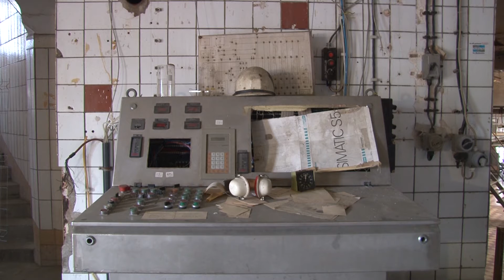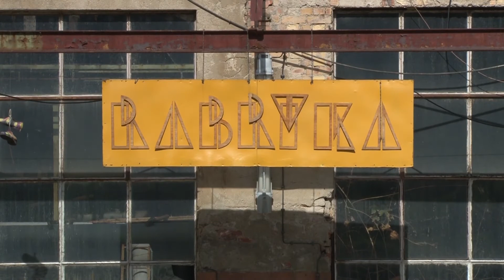Energiefabrik - Multimedialer Stadtrundgang zur Industriegeschichte Görlitz (September 2015)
In der Görlitzer Energiefabrik wurde seit Mitte des 19. Jahrhunderts Korn und Spiritus hergestellt. Heute wird das Gelände durch verschiedenste Aktivitäten wiederbelebt.

Dieser Videobeitrag ist Teil eines multimedialen Stadtrundgangs durch die Industriegeschichte Görlitz. Die Videos können mit Hilfe der App "Aurasma" vor Ort aufgerufen werden.